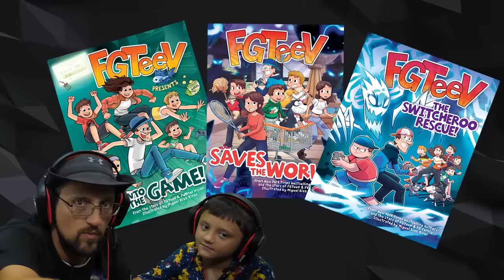CoryxKenshin EXPOSED! Five Nights at Freddy's Drama/Beef with FGTeeV (Security Breach Ruin DLC Pt 3)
They tried to shut me up and not expose what happened between myself, CoryxKenshin, Scott Cawthon, Blumhouse Productions and Universal Pictures.  But, it's time the truth be revealed regarding the New Five Nights at Freddy's Movie drama.

Congrats, you've read the entire description and now know this is just a joke. :)